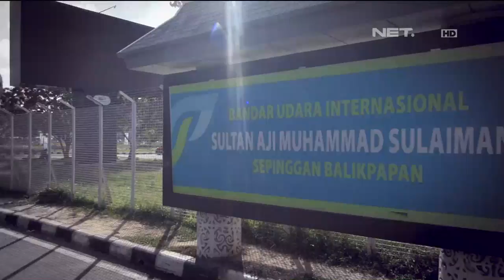WNA Bawa Rokok Berlebih Menolak Rokoknya Dihancurkan - Custom Protection